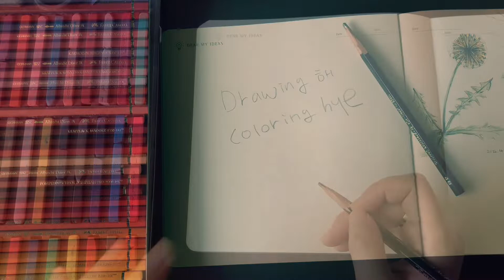💙✍️ How to draw summer blue sky | pastel colour drawing sketch | Easy for beginners | step by step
blue sky colour drawing sketch with pastel colour and music